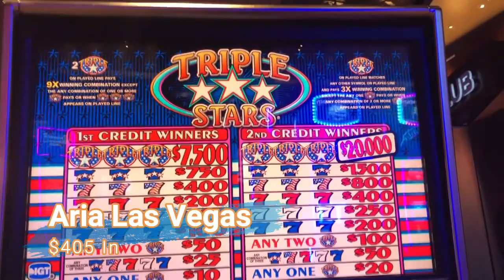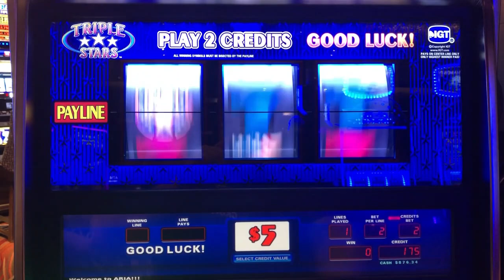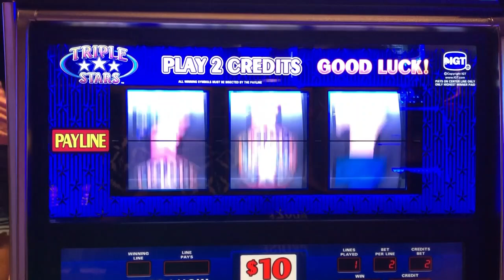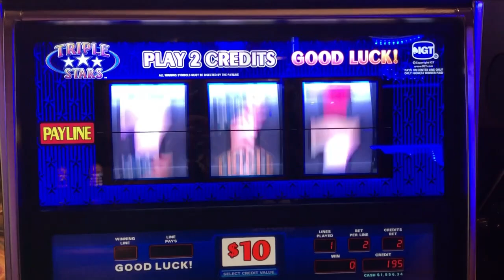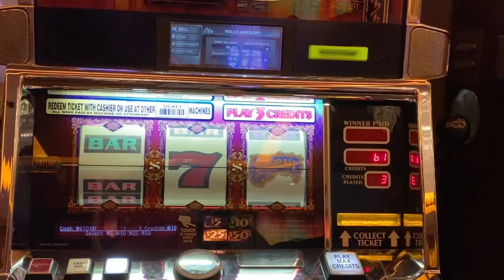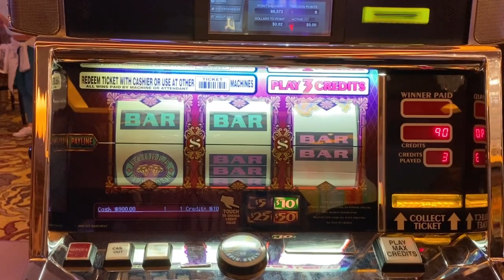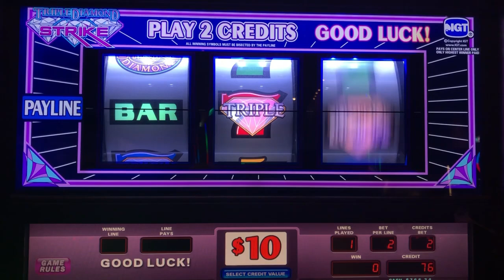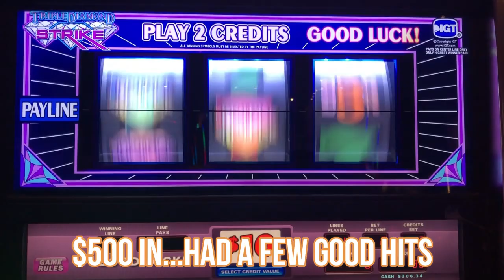$30 Old School Pinball - Triple Stars and Triple Strike Slot Machines! Big Wins - Las Vegas!